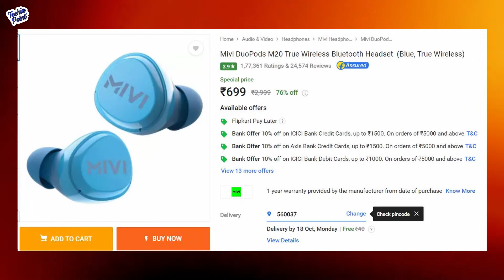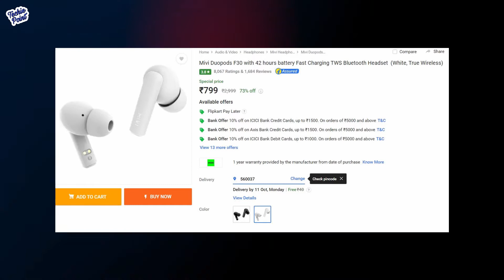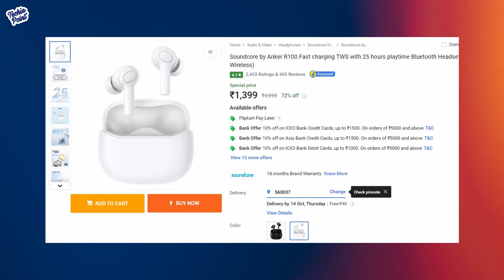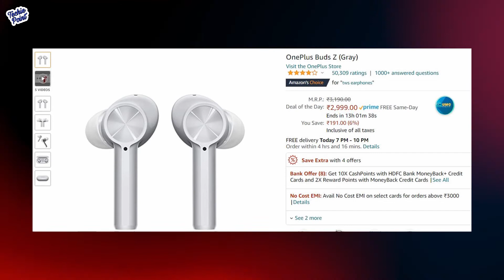Best Earbuds to buy on Amazon sale & Flipkart BBD Sale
Samsung Galaxy Buds Pro